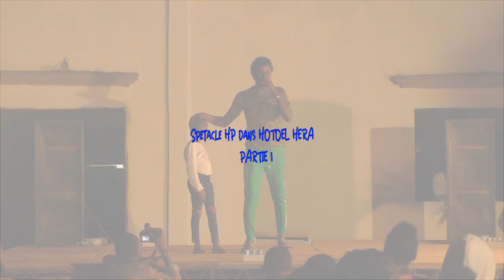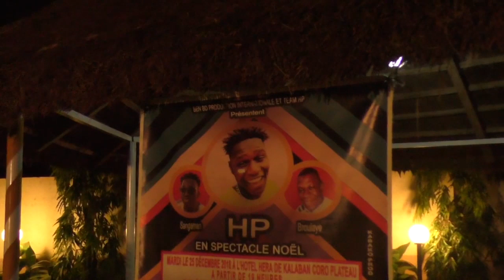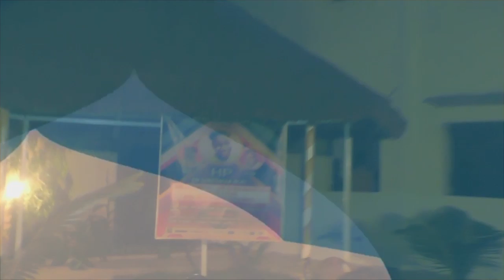Spetacle de HP Partie 1 par BEN BD PROD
Le spectacle du grand comédien HP avec des jeunes artistes comédiens du Mali qui on beaucoup de talant tous ensemble unis pour un show inédit(PARTIE 1).Pour vous les fans avec le soutien de leur LABEL UNIVERSEL BEN BD PRODUCTION INTERNATIONALE aux contacts: 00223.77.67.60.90 ou 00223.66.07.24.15 ou par E-mail: /